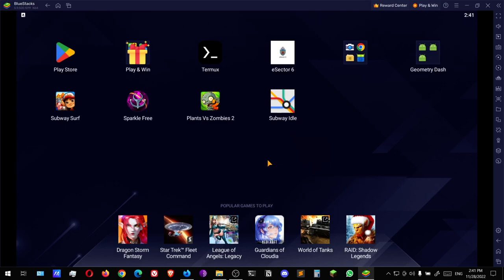Subway Surfers #31 Cairo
Hey everyone, hope it hasn't been too long, sorry for not uploading in the last few weeks. This is (was) the new event on Subway Surfers, hope you enjoy!